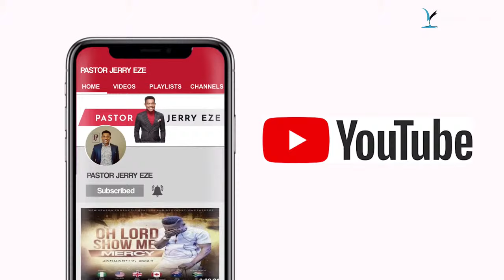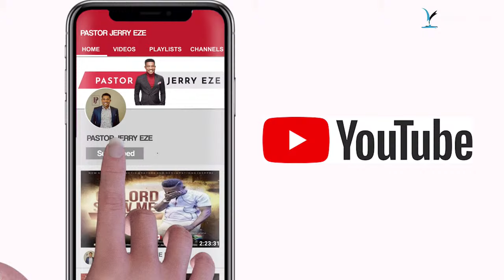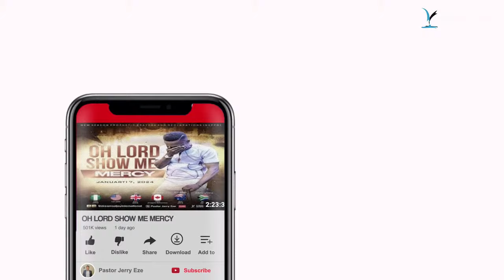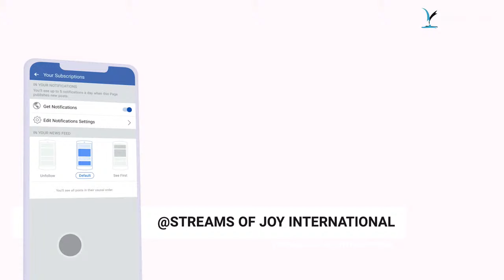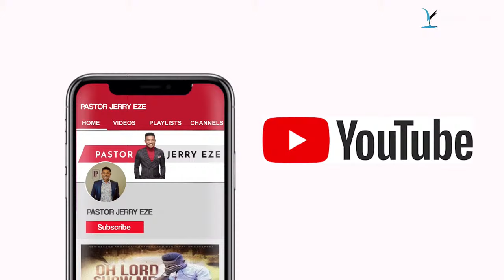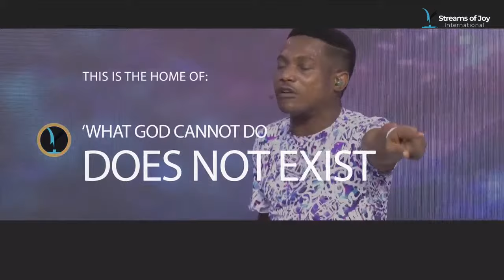OPERATION MOVE FORWARD; OPERATION STOP THE STOPPERS || NSPPD || 15TH APRIL 2024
New Season Prophetic Prayers and Declarations [NSPPD] || 15TH APRIL 2024